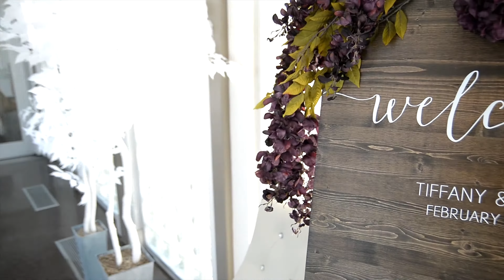Mr And Mrs Harris Love Story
Jay Aubrey Photography
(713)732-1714